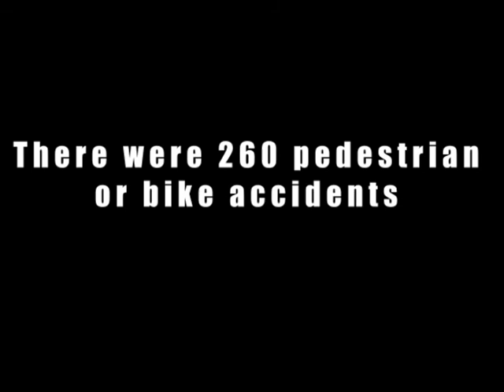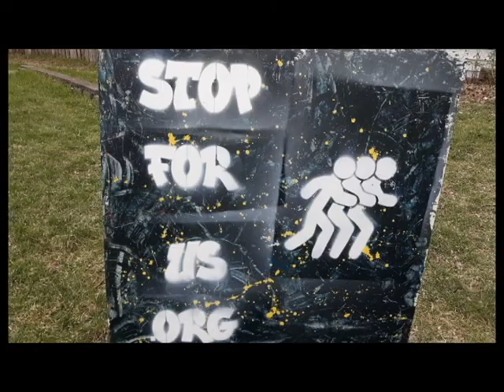Stop For Us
Learn more about our campaign for pedestrian safety